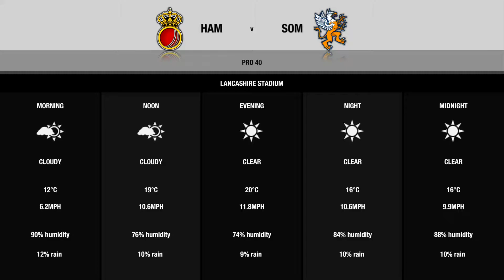DON BRADMAN CRICKET on PS4 - BATSMEN CAREER # 30 - Season 3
Spartan is in great form in the Pro 40 and its more action from Season 3 on his Batsmen Career on Don Bradman Cricket on the PS4